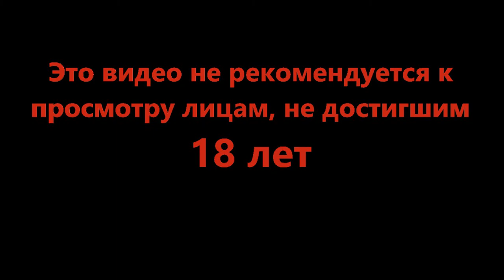Как много путей - Legend of Grimrock #10